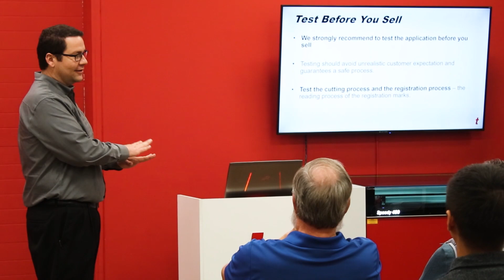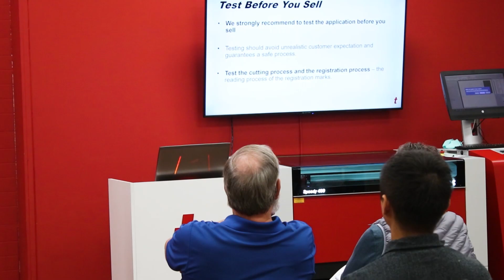Trotec Laser: Third Thursday Events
With "Trotec Third Thursdays," we are offering free laser training on the third Thursday of every month. Hosted by participating Regional Service & Support Centers, the new educational series will include demonstrations designed to illustrate how lasers help businesses increase profits, as well as specialized laser workshops. The purpose of the seminars is to provide attendees with laser knowledge that will help them become more efficient and profitable in their businesses.

Be the first to get updates!